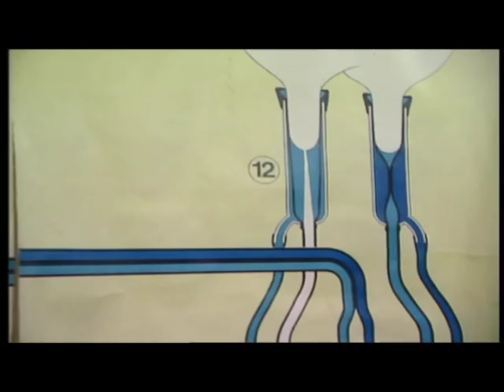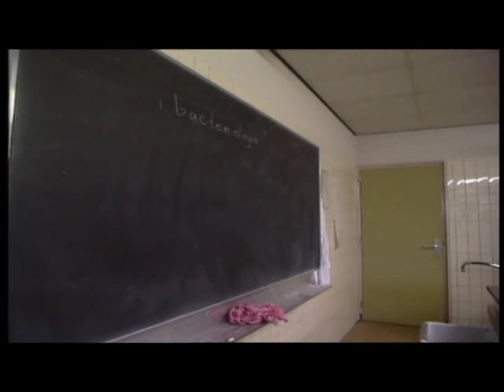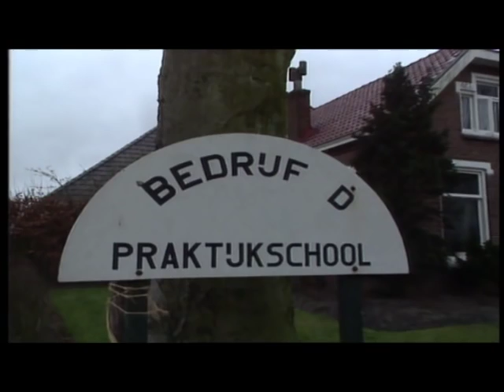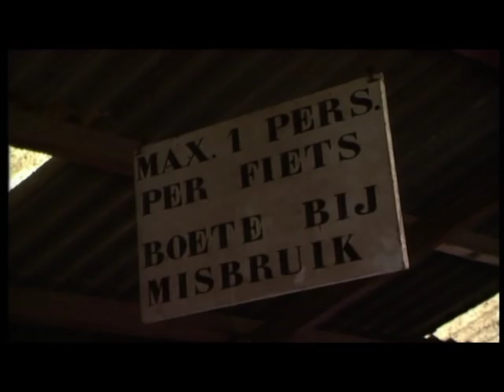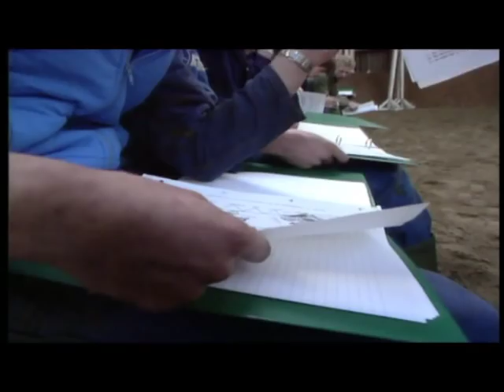Praktijkschool Oenkerk Documentaire uitgezonden op zondag 21 februari 1993